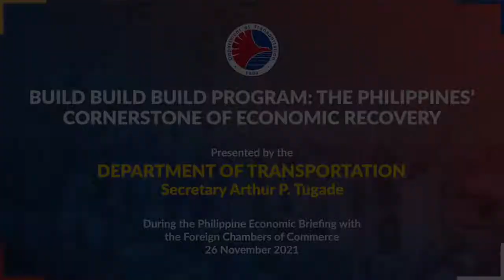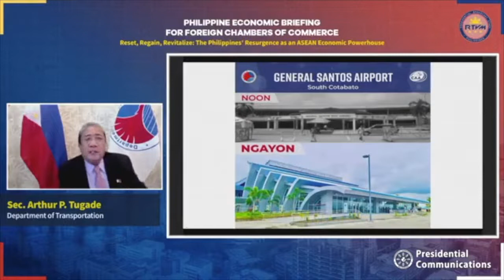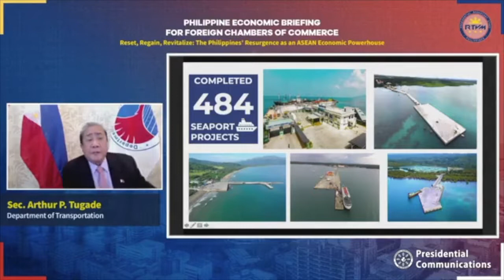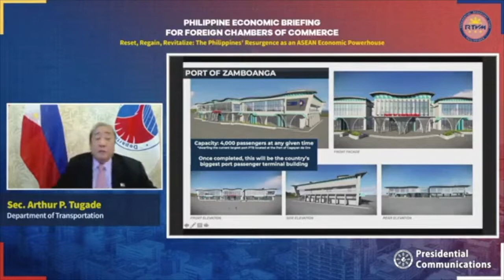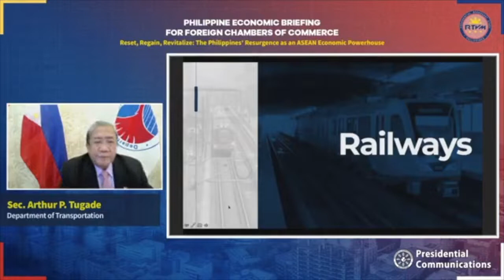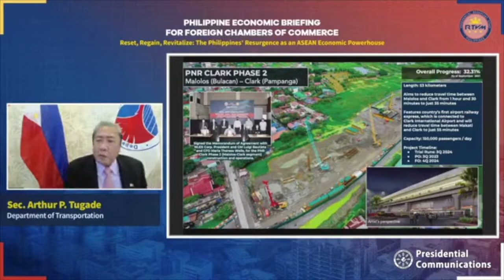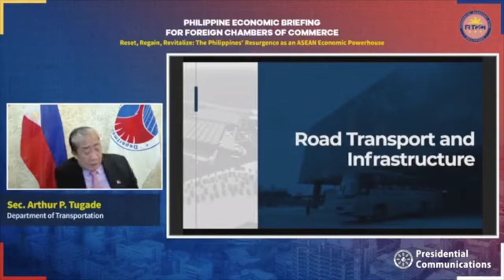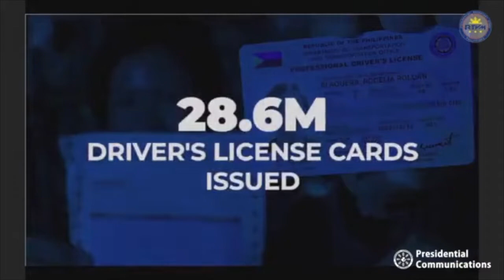DOTr Presentation at the Philippine Economic Briefing 2021 | November 26, 2021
Transportation Secretary Arthur P. Tugade presented the Philippine government’s “Build Build Build Program: The Philippines’ Cornerstone of Economic Recovery” at the Philippine Economic Briefing held last November 26.

Follow the DOF on social media to get the latest news on the Philippines' economic development and fiscal policies!